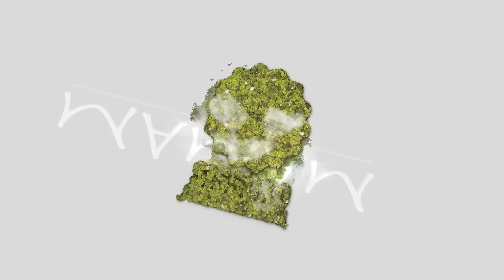J’AI ÉTÉ VENDU COMME UN ESCLAVE - 30 Minutes Avec... Adama Niakhaté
Basée dans la région Parisienne, FARO DIA PRODUCTION est une entité de production audivisuelle spécialisée dans la création de films et vidéos. FARO DIA PROD réalise des films d’entreprise (publicitaires, événementiels et corporate) et évolue dans de nombreux domaines, notamment dans les nouvelles technologies.